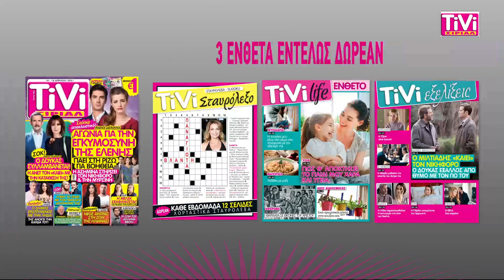TiVi Sirial 8/4